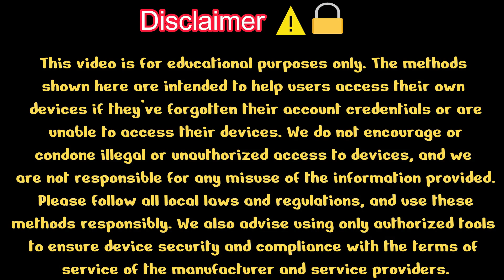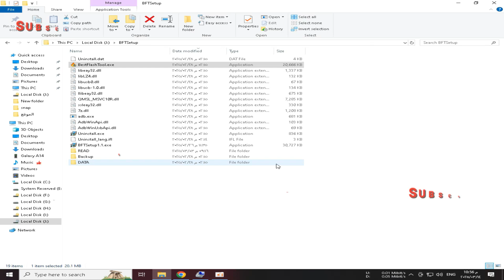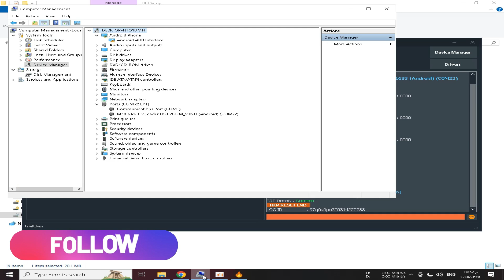FRP Bypass All Samsung MTK | Latest Security 2025 | Free Tool | Samsung FRP 1-Click No Test Point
🔥 Bypass FRP on Any Samsung Device with MediaTek (MTK) Chipset – 1 Click, No Test Point! 🔥

🚀 Works on Android 12, 13, 14, 15 & Latest Security 2025! 🚀

🛠️ No Box, No Dongle, No Paid Tool Needed! Use this 100% Free method to remove FRP (Google Account Lock) on Samsung MediaTek (MTK) devices in just one click—without test points!

⚡ What You'll Get in This Video:
✅ One-click FRP Bypass for Samsung MTK phones
✅ Supports Android 12, 13, 14, 15 & Latest 2025 Security Patches
✅ No Test Point, No EDL Mode, No Unlock Tool Required
✅ 100% Safe & Free Method

🔗 Helpful Links:
📥 Download Links & Instructions: [Check the comments]

🔹 Related Queries – More FRP Bypass Solutions
اداة قوية لتخطي حساب كوكل | All Mtk Device frp and factory reset tool
Free Tool Bypass FRP Any Samsung Devices MTK (CHIPSET MEDIATEK) Android 12 13 14
All Samsung MTK CPU FRP Bypass 2024 | All Samsung FRP Unlock MediaTek CPU | No Broom | Free FRP Tool
FRP Bypass Google Account alll Samsung chip Mediatek (MTK)
FRP Unlock  Google Account alll Samsung chip Mediatek